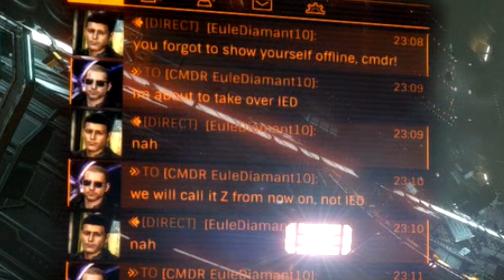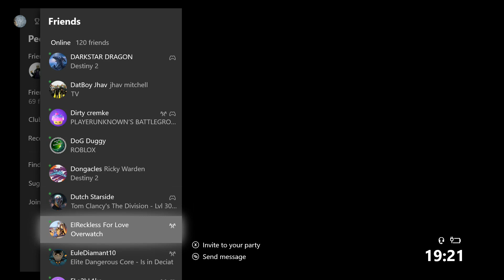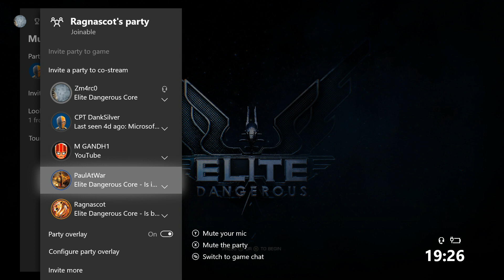Empire strikes back PvP - Elite Dangerous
Im taking over IED home system & hunting CMDR PaulAtWar
-Federation vs Empire-